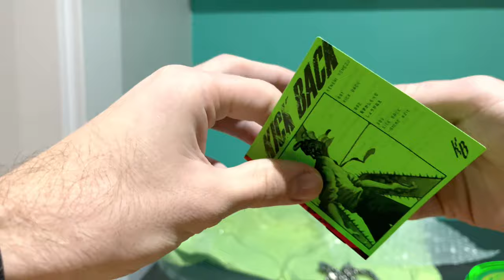KICK BACK Chainsaw Edition [CD + Chainsaw Necklace / Limited Edition] UNBOXING